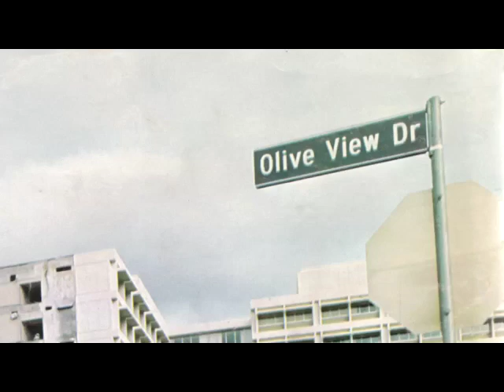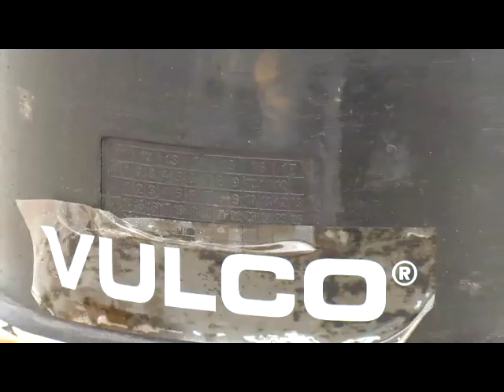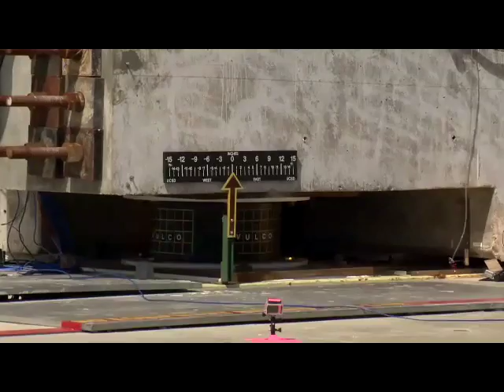ENSAYO DEL DESEMPEÑO DE UN HOSPITAL AL EMPLEAR AISLADORES SÍSMICOS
El uso de los aisladores sísmicos incrementa cada año. Se discute mucho sobre su beneficio en el aspecto económico en la etapa de proyecto, pero es realmente en la operatividad de la edificación durante un sismo severo donde se evidencia la enorme ventaja del uso de estos dispositivos. El siguiente video muestra una clara comparación del desempeño de un hospital (bien diseñado) sin aisladores y el mismo edificio con aisladores sísmicos.